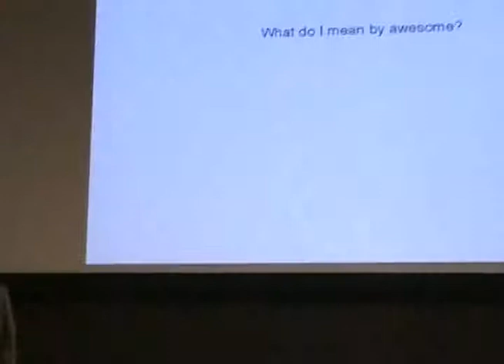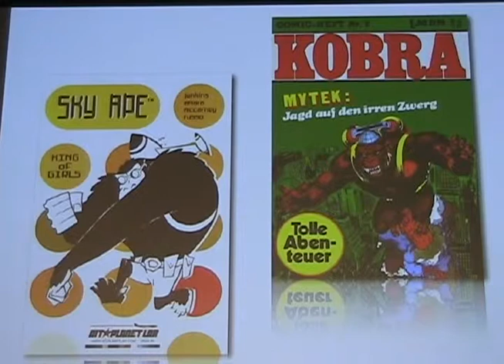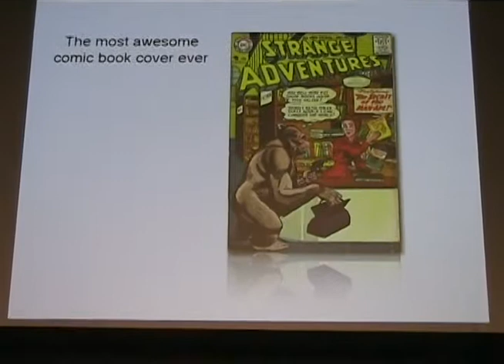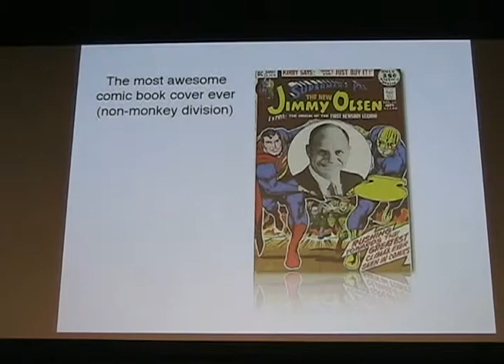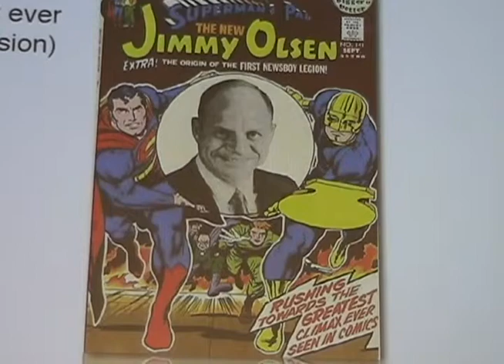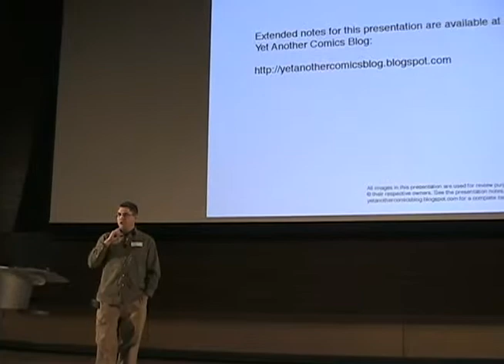20110209-IgniteA2-talk 15 - Dave Carter - Awesome Comics You Should Read